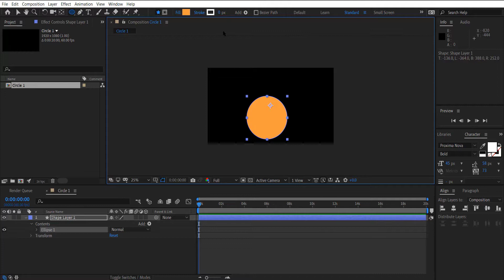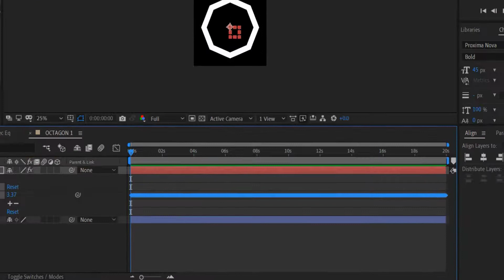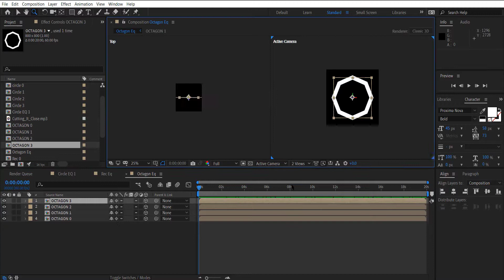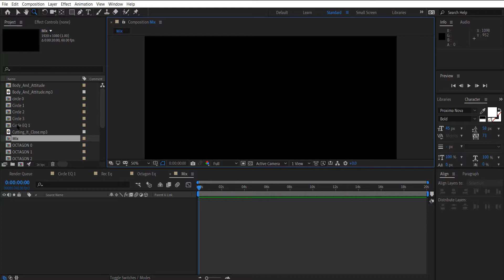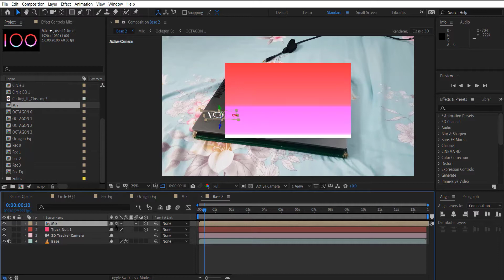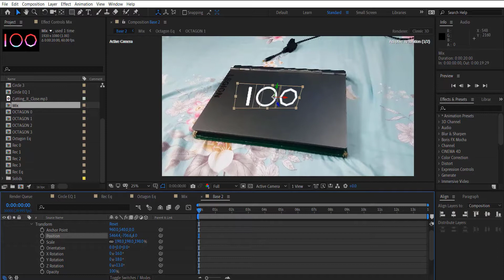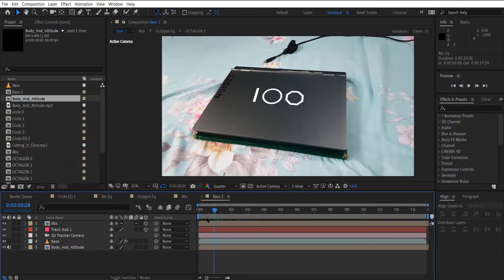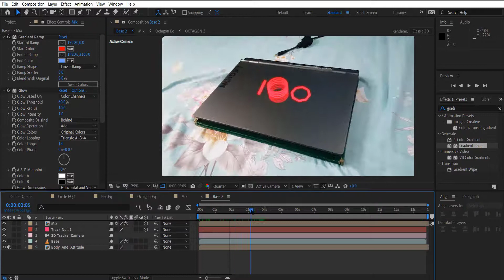3d(1st of its kind!!) Equalizer tracked on Laptop After Effects Tutorial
3d(1st of its kind!!) Equalizer tracked on Laptop After Effects Tutorial
-Audio Reactor
-Working with 3d
-tracking camera
-Working with compositions